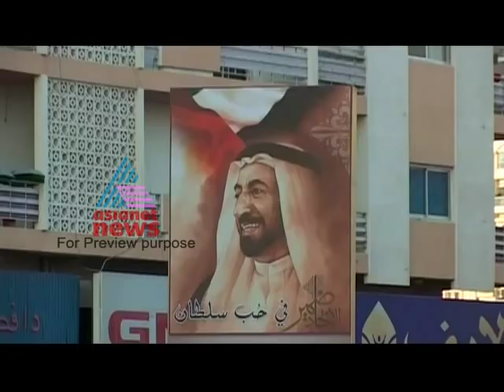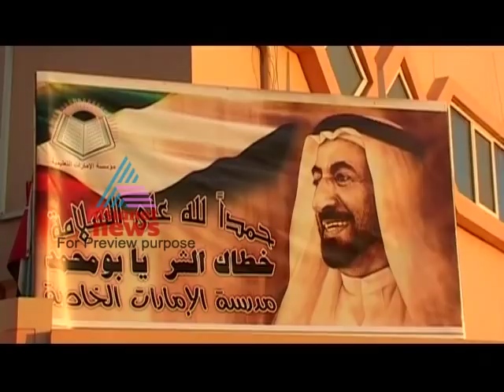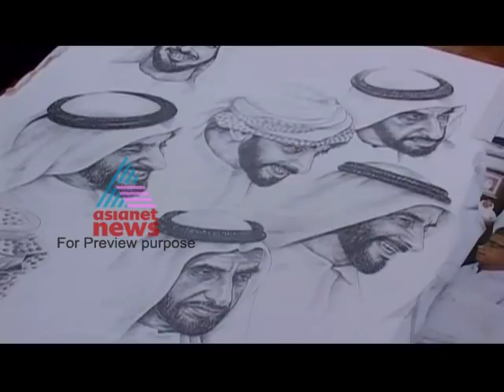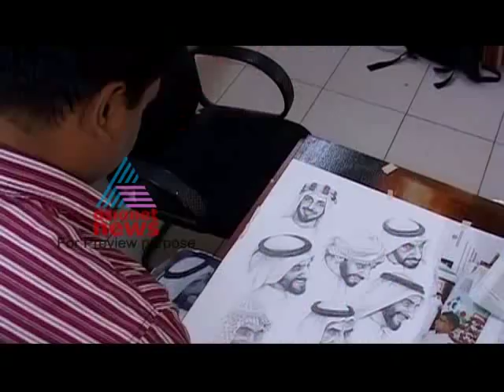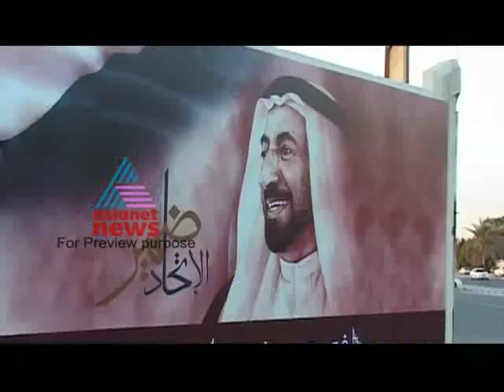"Water Colour Paintings by Malayali Painter Abu K muhammed"-Gulf Round Up 29,January 2012 Part1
A comprehensive dairy of news from the Middle East catering to the interests of Malayalee diaspora.